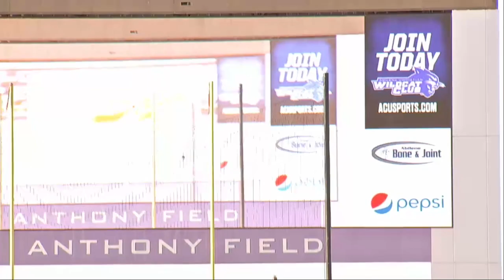ACU Football vs Lamar Game Highlights (October 16, 2021)